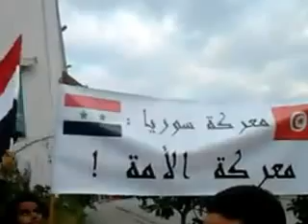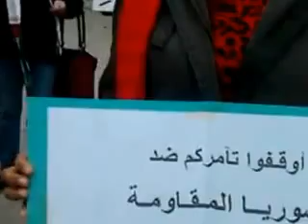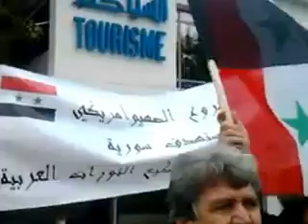وقفة لاحرار تونس مع سوريا بشار الأسد.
السبت 5/1/2013
الشعب التونسي يتظامن مع سوريا بشار الاسد و يحتجون على اعتراف حكومةء بما يسمى 'الائتلاف الوطني'